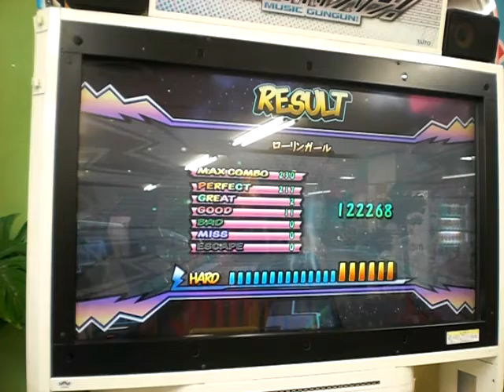ローリンガール(HARD-手元/フルコンボ)【ミュージックガンガン！2】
Lv.18
230コンボ
回転するように撃つと、精度が取れない

撮影店舗
Kid's US.Land パレマルシェ西春店

アクセス
名鉄犬山線西春駅そば